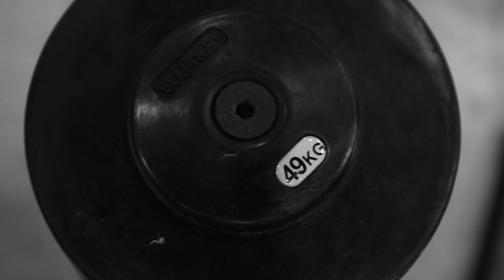TREINANDO PERNA AS 6H DA MANHÃ com Diego Viterbo! | Dicas Orotraining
Vamos de treino de perna com Diego Viterbo no CT Orotraining com Diego Viterbo! HOJE O VÍDEO ESTÁ BOM DEMAIS! E se eu fosse você assistia até o final para ver o resultado!

Seja bem vindo ao canal ORO TRAINING.

Acompanhe aqui a rotina e o dia-a-dia de Raphael Oro e convidados com treinamentos intensos, motivação, saúde, e dicas sobre os cuidados que devemos ter quando for exercitar.